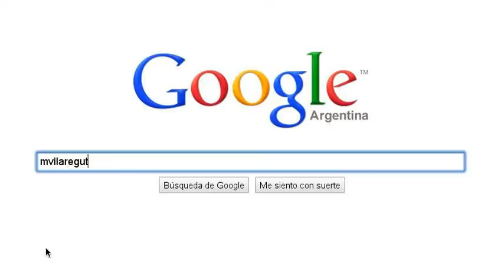Como encontrar a Marc